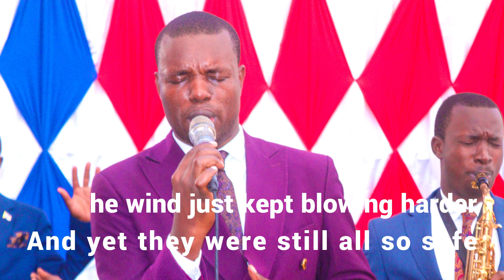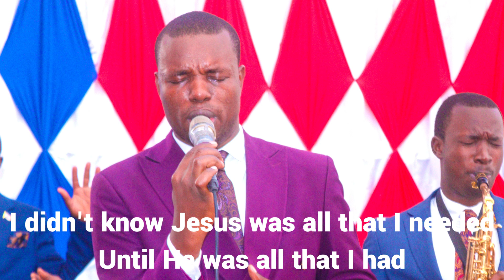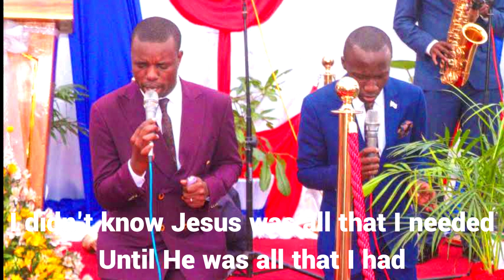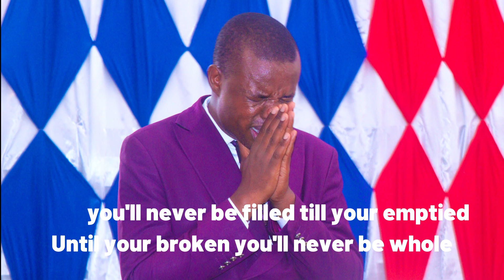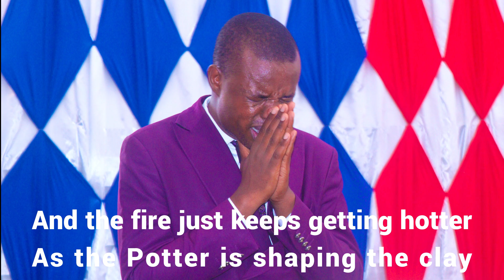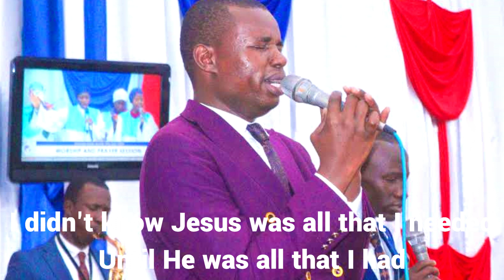KAYOLE MAIN ALTAR - UNTIL HE WAS ALL THAT I HAD(cover)